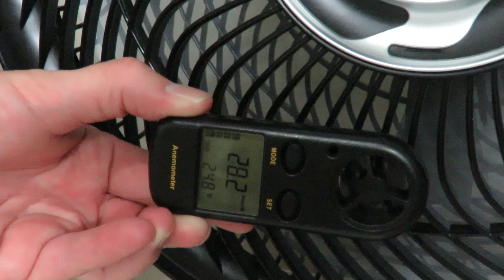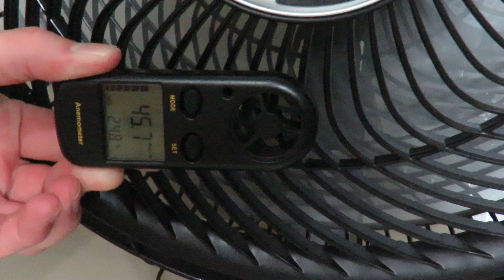Ventilador Mondial Turbo Force 8 50cm 8 pás 150w vs Arno Silence Force 40cm 126w - Teste Velocidade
Ventilador Mondial Turbo Force 8 50cm 8 pás 150w vs Arno Silence Force 40cm 126w - Teste Ruído